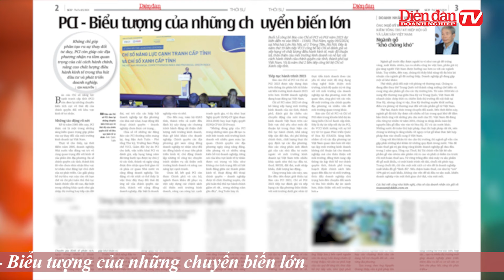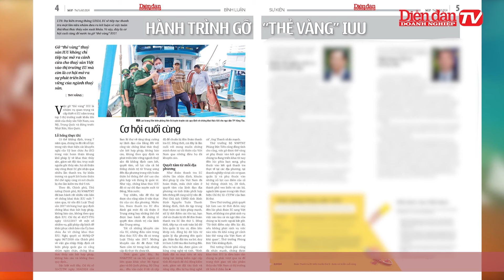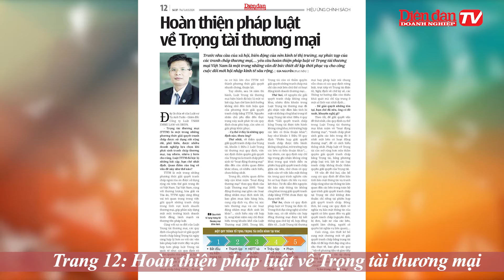ĐIỂM BÁO NGÀY 8/5: Hành trình gỡ “thẻ vàng” IUU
DĐDN |

Mời quý vị và các bạn xem thêm:
👍Tạp chí Diễn đàn Doanh nghiệp